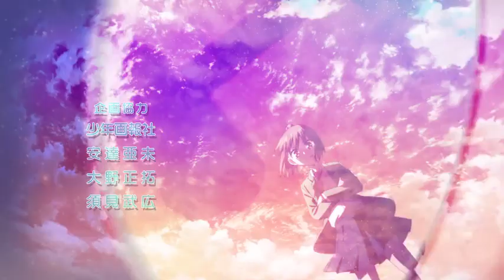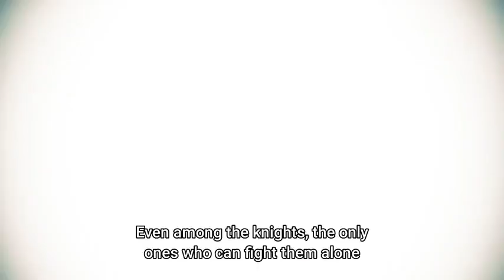Lucifer and biscuit hammer episode 1, on 4k